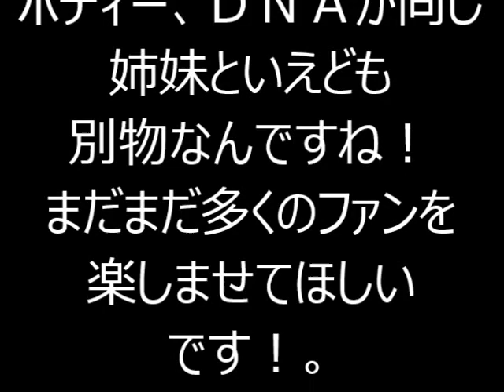倉科カナ・橘希 ウワサ通りの美人姉妹です。どことなく似てるところが・・！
倉科カナ・橘希、ウワサ通りの美人姉妹でした。勿論ＤＮＡが同じなので
似通った所があるのは当たり前ですが、ダイナミックボディはまた別物なんですね？！。